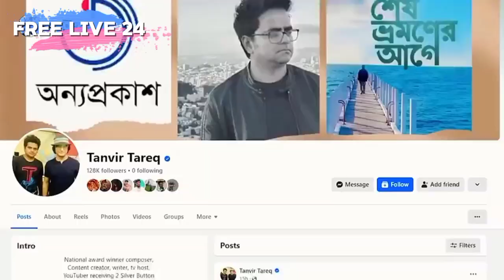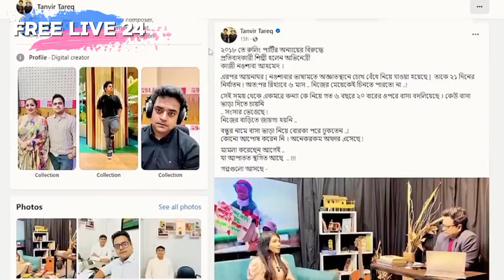আয়নারঘরের নির্যাতন থেকে রেহায় পায়নি অভিনেত্রী নওশাবাও Quazi Nawshaba. free live 24